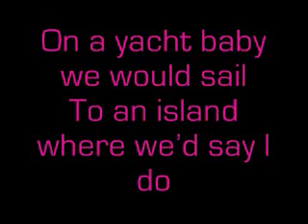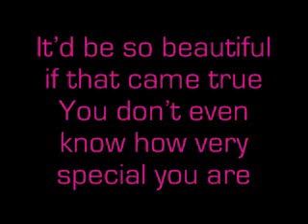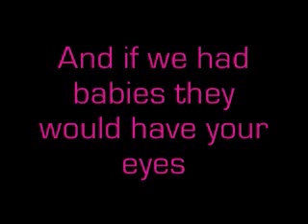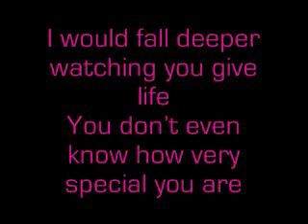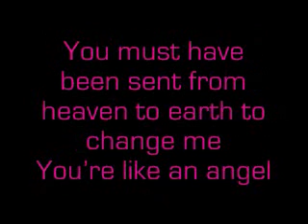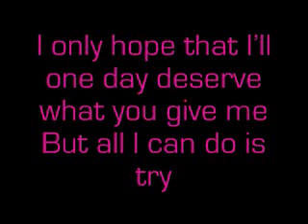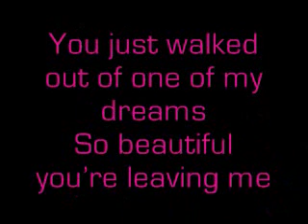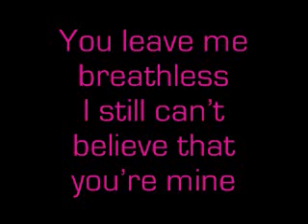Shayne Ward - Breathless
If our love was a fairytale
I would charge in and rescue you
On a yacht baby we would sail
To an island where wed say I do

And if we had babies they would look like you
Itd be so beautiful if that came true
You dont even know how very special you are

Chorus

You leave me breathless
Youre everything good in my life
I still cant believe that youre mine
You just walked out of one of my dreams
So beautiful youre leaving me
Breathless

And if our love was a story book
We would meet on the very first page
The last chapter would be about
How Im thankful for the life weve made

And if we had babies they would have your eyes
I would fall deeper watching you give life

You must have been sent from heaven to earth to change me
Youre like an angel
The thing that I feel is stronger than love believe me
Youre something special
I only hope that Ill one day deserve what you give me
But all I can do is try

Breathless
Breathless